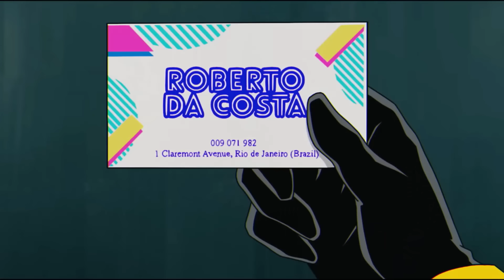BREAKING! WHY BEAU DEMAYO WAS FIRED off X-MEN 97 - Marvel Studios Official Statement Report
WHY BEAU DEMAYO WAS FIRED OFF X-MEN 97 - MARVEL STUDIOS OFFICIAL STATEMENT and FULL REPORT
The Hollywood Reporter breaks Marvel Studios Official statement on Beau Demayo firing after writer Shot Back on social media with claims about the work environment and the pattern of Disney's behavior on X-men 97 and blade.

I believe all content used falls under the remits of Fair Use, but if any content owners would like to dispute this I will not hesitate to immediately remove said content. It is not my intent to in any way infringe on their content ownership. If you happen to find your art or images in the video please let me know and I will be glad to credit you.